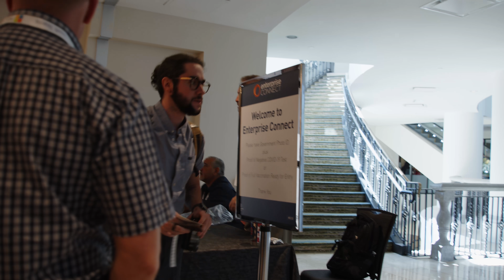Bandwidth at Enterprise Connect 2022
Telecom company Bandwidth at the Enterprise Connect 2022 event.

MB019QVPABCFY04